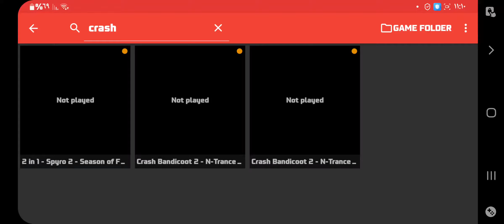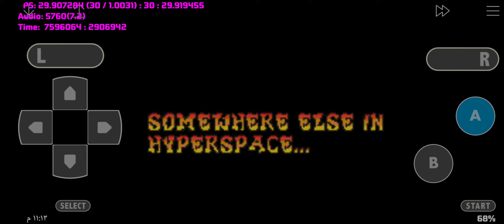game play: كراش بانديكوت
لا تنسو تدعموني